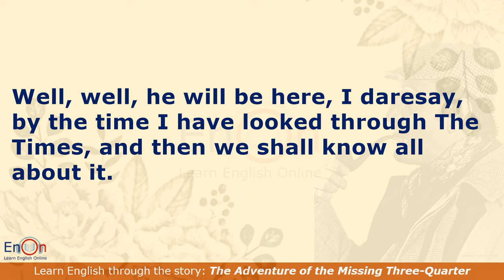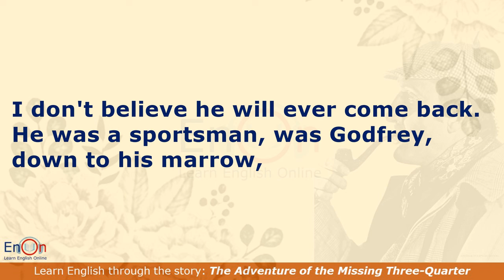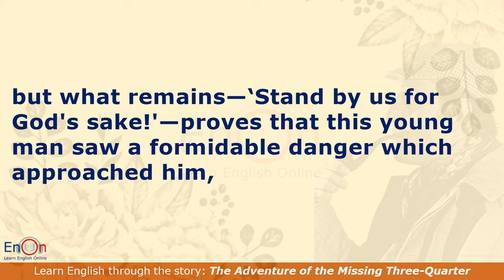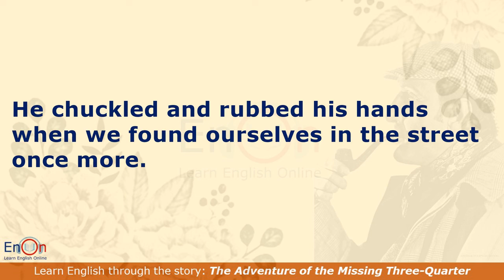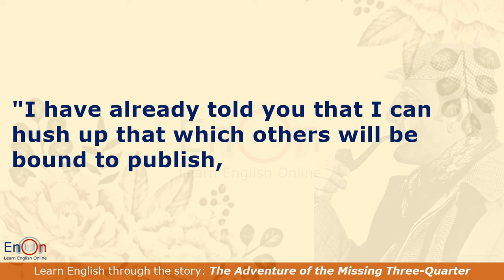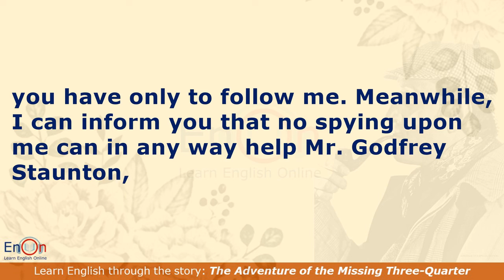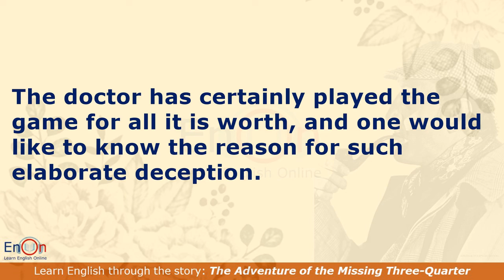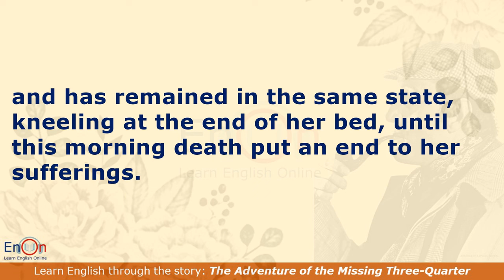Learn English through story level 7 ⭐ Subtitle ⭐ The Adventure of the Missing Three-Quarter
Learn English through the story "The Adventure of the Missing Three-Quarter"

This story is in the collection "The Return of Sherlock Holmes" published in 1905. The collection inclueds 13 Sherlock Holmes stories: